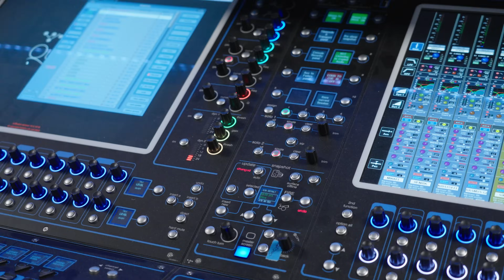Jeg er med i en musical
I marts sidste år fik jeg et opkald fra Søren Le Schmidt som fortalte at han havde foreslået mig til en rolle i ASKEPOT - The Musical, som han skulle designe kostumer til. I starten forstod jeg ikke helt om han jokede eller var seriøs, men 3 dage senere sad jeg til møde med Lion Musicals.

Efter mødet var jeg fuldkommen høj indeni. Jeg har aldrig sunget eller danset før, og det er minimalt hvad jeg har lavet af skuespil, så jeg kunne mærke at den her idé skræmte mig absurd meget. Samtidig lød det som en fantastisk mulighed, jeg ikke ville gå glip af. Det fik mig til at sige ja.

Få dage efter mødet blev plakaten skudt, forestillingen lanceret, og pludselig så jeg mig selv udefra, stå i et studie med Rasmus Seebach, Ankerstjerne og Andreas Sommer - og her begyndte arbejdet. D. 7. marts 2024 havde vi så premiere på ASKEPOT i Tivolis Koncertsal. Her har vi spillet lige siden, og snart tager vi ud på en landsdækkende turné i 8 uger.

Jeg havde aldrig forestillet mig jeg skulle gøre det her. Men nu står jeg midt i det. I alt ender vi med at spille omkring 100 forestillinger. Jeg kan ikke beskrive hvor taknemmelig jeg er for at være med på den her rejse. Tak til alle involverede og tak for chancen - og tak til alle jer der følger med herinde.

Musik under forestillingen: Rasmus Brohave - Så'n En Som Mig